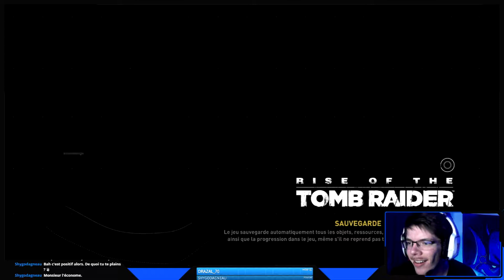[Live][FR] Rise of the Tomb Raider - #13: On fait TOUT CRAMER !!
Lara Croft s'est encore fourrée dans des affaires pas possible. Elle va encore en prendre plein la gueule et nous on va en rigolé. Le tout en live :D

Bonne vidéo à tous :3

Met un pouce vert si tu trouve que ça envoie du Pâté !!
Sinon tu peux toujours mettre un commentaire pour donner ton avis !!